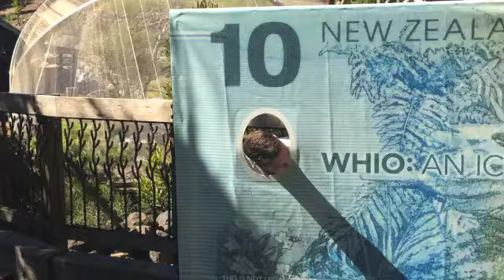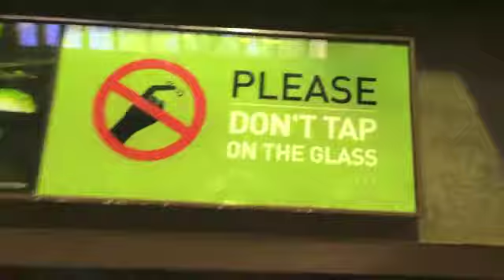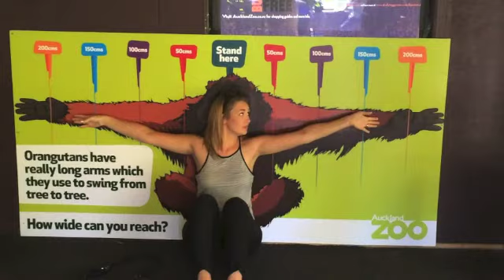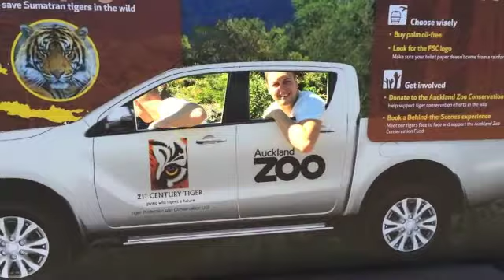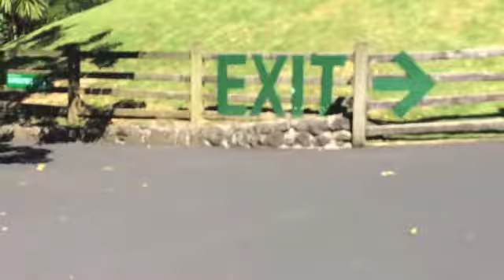Zoooooo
Jaden and Jons day at the zoo!

Oh and alex and jess were there